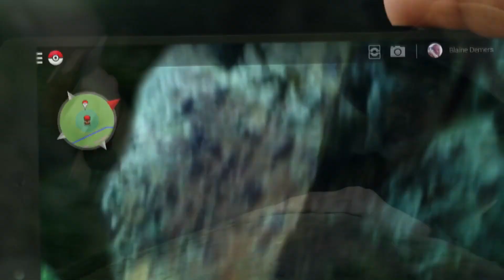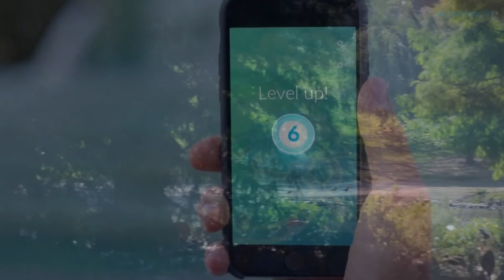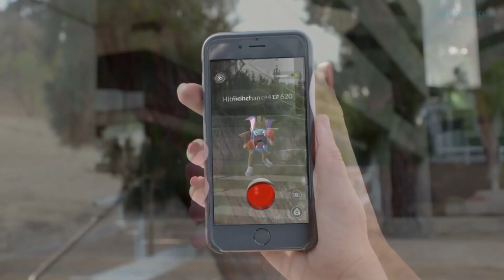6 ФАКТОВ по игре Pokemon GO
Всем доброго времени суток, сегодня необычный выпуск. Сегодня я решил рассказать Вам о нашумевшей игре для мобильных платформ Pokemon Go. Думаю каждый уже слышал об этой игре и ему будет интересно посмотреть что же интересного я смог узнать.
Ссылка на скачивание:
Треки:
Killercats - Kaibu